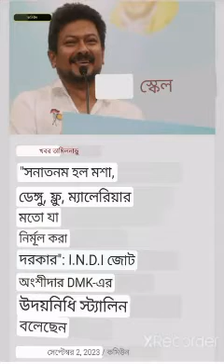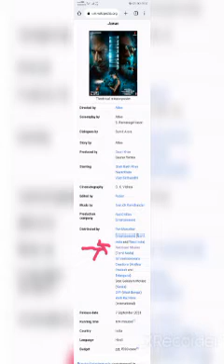Udaynidhi stalin nexus of Anti hindu politics and jihad behind